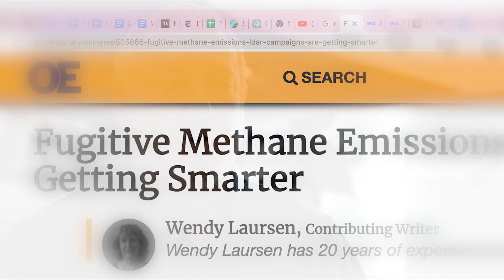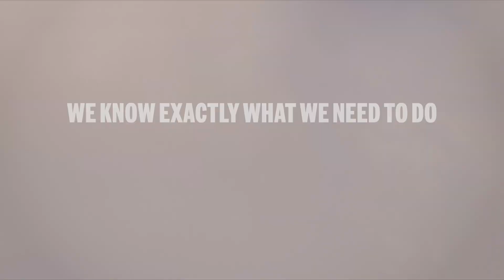This is The Methane Moment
Slashing methane emissions as quickly as possible is the fastest way to slow global warming. EDF discovered the magnitude of the methane problem 12 years ago — and has been putting the urgency of solving it in the global spotlight ever since. Finding these invisible emissions is tough, and we don’t have a clear picture of where they are or who’s responsible for them. With the data produced by MethaneSAT, we'll be able to measure methane at a scale never before seen — and polluters worldwide will have no place to hide.